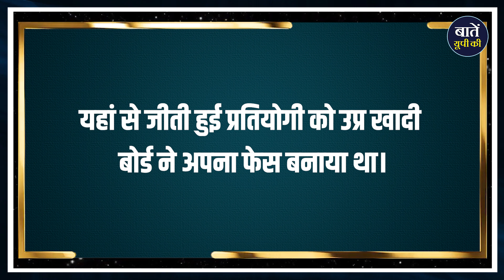यूपी के 7 शहरों में होगा Mrs UP का Audition, फाइनल में पहुंचने वाली महिलाओं को दी जाएगी ख़ास ट्रेनिंग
दुनिया भर में समय समय पर कई सारी सौंदर्य प्रतियोगिताओं का आयोजन होता रहता है। ये एक ऐसी प्रतियोगिता होती है जिसमें सामान्यता प्रतियोगियों के शारीरिक गुणों के के मापन के आधार पर उनकी रैंकिंग की जाती है, हालांकि अब ज्यादातर सौन्दर्य प्रतियोगिताओं में ऐसी ही एक प्रतियोगिता है मिसेज यूपी। मिसेज यूपी क्वीन ऑफ वर्च्यू सौंदर्य प्रतियोगिता विवाहित महिलाओं को अपनी प्रतिभा दिखाने, अपनी छिपी शक्तियों का एहसास करने और अपनी वास्तविक क्षमता का पता लगाने के लिए एक वास्तविक और निष्पक्ष मंच प्रदान करती है।  अभी तक यूपी में इसके दो सेशन हो चुके हैं। यह तीसरा सत्र होने जा रहा है।

धन्यवाद